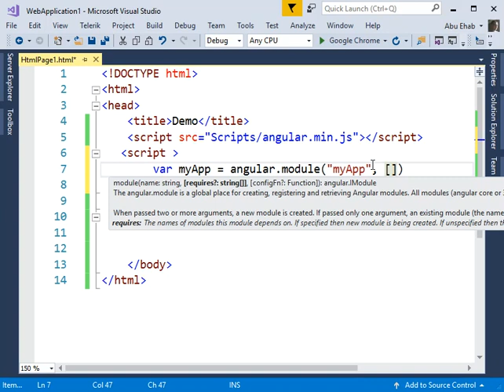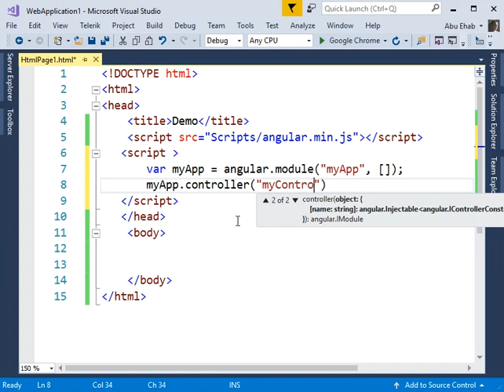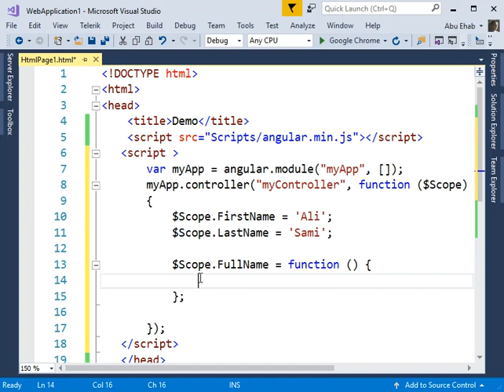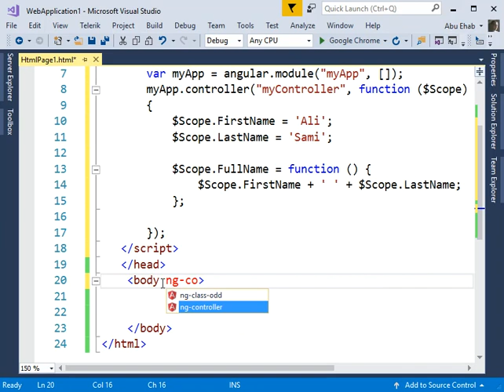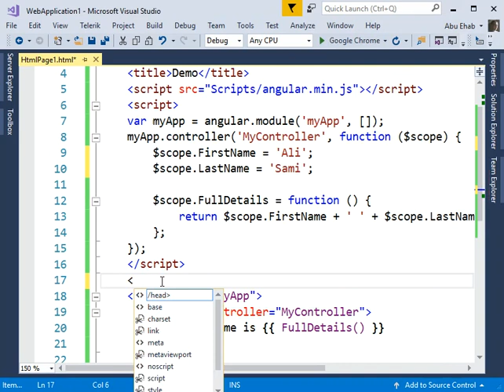Controllers and modules in AngularJS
Controller is a simple JavaScript function that is used to control the data of AngularJS application and increase the AngularJS scope. A controller is attached to the DOM object using ng-controller directive. When the controller is attached to the DOM, Angular instantiates the controller function and makes available an injectable parameter to the function called $scope.

Controller is used to

setup the initial state of the $scope object of that controller, in terms of setting up properties, objects, variables value etc.
attach behavior, specify function etc.
Controller is not used to
Format data
Filter data
Sharing between controllers
Manipulating DOM